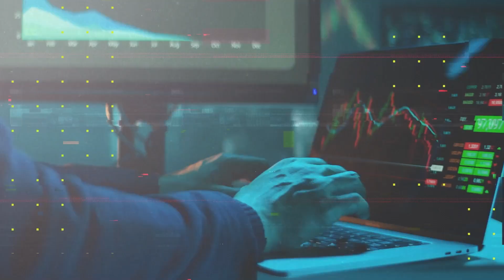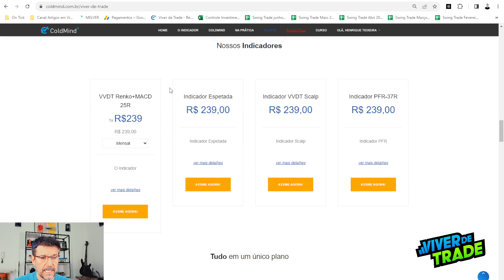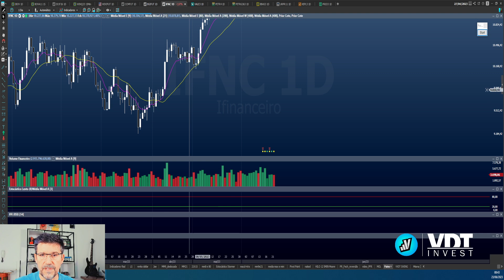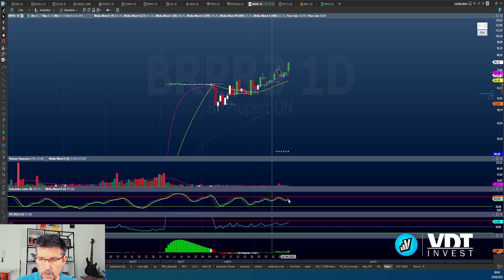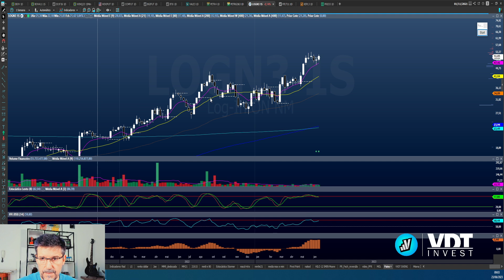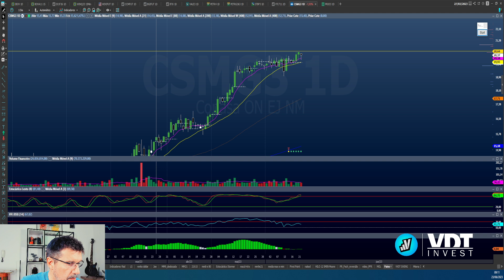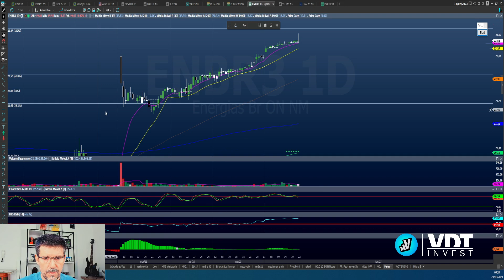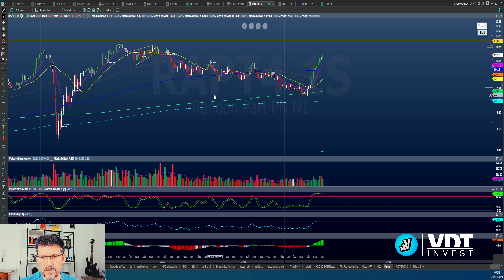Sábado em Ação - Oportunidades de Swing Trade - semana de 26 a 30 de junho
Salve pessoal. Como estão todos?

IBOVESPA em 120000 pontos, deixa os investidores animados e em busca de oportunidades.
E nós também vamos em busca de boas oportunidades de Swing Trade para a semana de 26 a 30 de junho.

Este vídeo foi gravado na sexta-feira, 23 de junho, antes da abertura do pregão. Portanto, vale esperar o movimento da sexta para, então, avaliarmos com critério os possíveis pontos de entrada. Mas já separei alguns para analisar e considerar para a planilha.

Um forma de operar no mercado financeiro e ter grandes valorizações, é usar as Opções de Ações.
No programa ATO, fazemos uma revisão da análise técnica e entramos para o mundo das opções.
E, em julho tem uma nova turma. Aproveite para se inscrever.

Com a proposta de Democratizar os investimentos em Swing Trade e possibilitar a oportunidade a todos, nasceu o VDT Invest. Um sistema que faz operações de Swing Trade de forma automática.

Para ter acesso ao serviço e ter direito a 30 dias grátis para testar o sistema, é necessário ser cliente XP, através da corretora NOMOS.
Se ainda não é, clique no link abaixo e traga sua conta.
e abrir ou trazer sua conta

Lembre-se de entrar na sua conta xpi.com.br e ativar a extensão ONTICK invest, na opção "Minha Conta", autorização de Roteamento e habilite a opção ONTICK INVEST.

Após, acesse a plataforma para acessar sua conta e aderir ao plano Básico e testar por 30 dias.

A partir de agora, é possível ter o indicador VVDT Swing, assinando diretamente pelo Profit Chart.
Muito mais seguro e rápido para fazer o monitoramento de sua grade de cotações.

Mas, não deixe de conhecer os outros serviços do Projeto Viver de Trade.
Conheça o sistema VVDT Renko+MACD. Acesse

Conheça todos os sistemas Viver de Trade.

Conheça minha parceria com a Nomos
Você tem direito ao profitpro por 6 meses gratuitamente, além de um curso para conhecer todas as ferramentas da plataforma e melhorar suas operações.
e abrir ou trazer sua conta e traga sua conta para a Nomos e levar este treinamento gratuito.

CONHEÇA TAMBÉM MINHA PARCERIA COM A NELOGICA
Está disponível para teste, a Versão Pró do Vector, plataforma de negociação de Criptomoedas.

E se você quiser testar o Profit Pro por 30 dias free, basta clicar no link abaixo, preencher um cadastro e baixar a plataforma para teste.

Acessem e conheça os planos de assinatura.

Seja membro do Clube Viver de Trade e escolha o plano mais adequado a você.